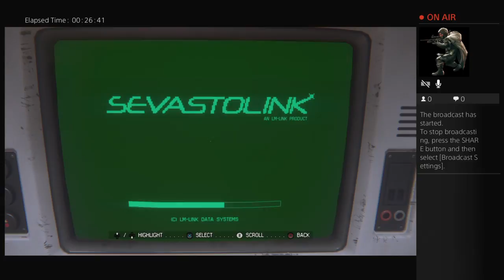FUCK ITS ALIEN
Its fucked up screaming time